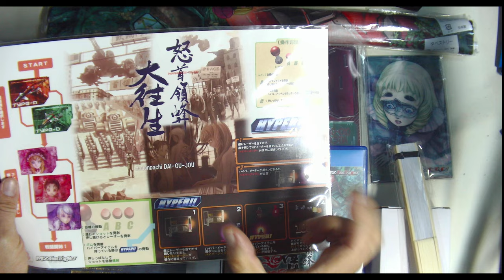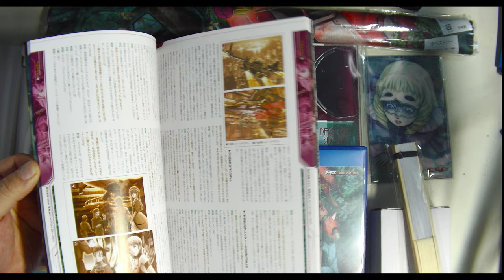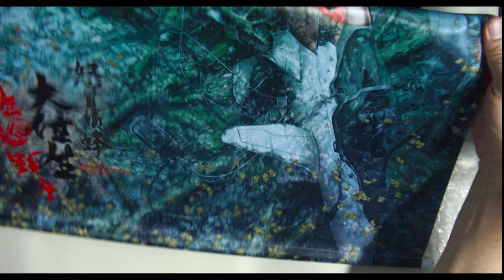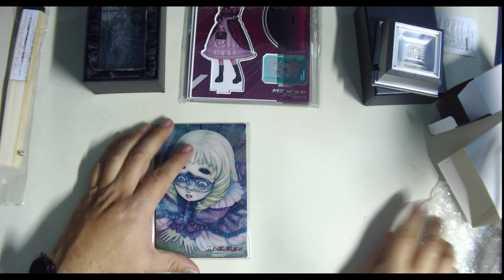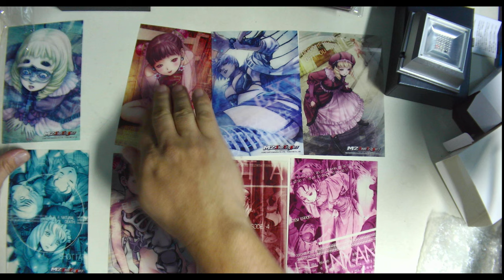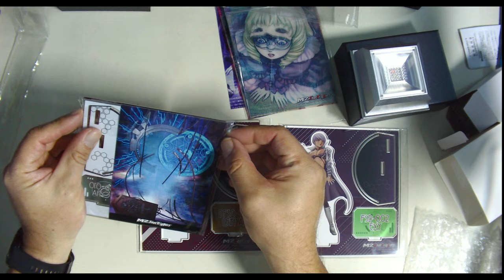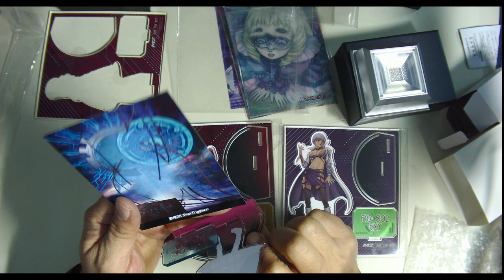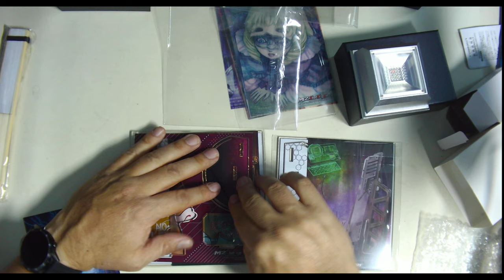Dodonpachi DaiOuJou Limited Edition Famitsu DX Pack 3D Crystal Set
怒首領蜂大往生 臨廻転生 限定版 ファミ通DXパック 3Dクリスタルセット PS4版

Liga en Amazon JP